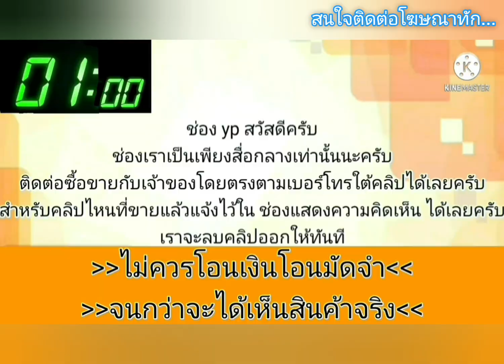ขายด่วน 28500 👑รถสภาพดี พร้อมใช้ในอีกยาว🌟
ขายตามสภาพ โซลูน่า เกียร์ออโต้ เกียร์ดี เครื่องดี เล่มทะเบียนครบโอนภาษีขาดไม่กี่เดือน รถขับได้เลย ไม่มีปัญหาความร้อน ขายตามสภาพ 28,500฿ รถยุ บ้านโป่ง ตีนสะพานโค๊กหม้อ 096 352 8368
.ลองดู สินค้าอื่น